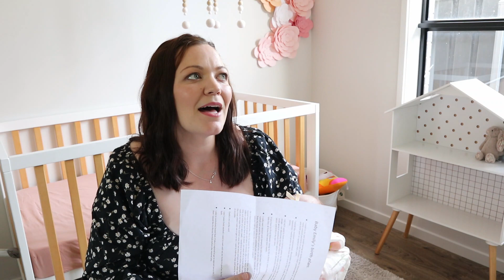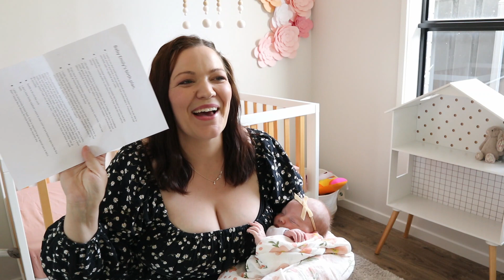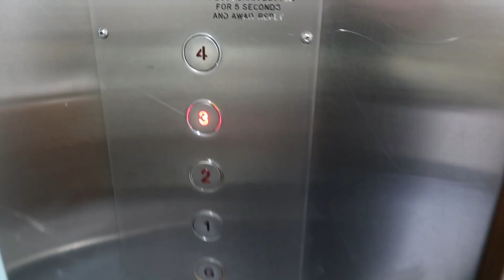BABY EMILY'S EMOTIONAL BIRTH VLOG/STORY | full term birth after 2 premature births and a stillbirth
Oh boy this is an emotional one. I really wanted to film everything, but everything happened so fast that it just didn't happen!  Emily's birth story is one I will cherish forever though. It was the most beautiful (painful) but beautiful, natural and medication free birth I have ever experienced. Getting to hold my baby and not having to let her go right after she was born was the most amazing experience.. those two uninterrupted hours somehow turned into days and now weeks and I'm still loving them just as much now as the moment she was placed om my chest.

We love letters 💌 Write to us here -

Tammie Arch
C/o- 381 Torrens Road
Kilkenny

I own all the footage and content of my videos. Please do not reproduce without my permission. This video while containing kids was not made or intended to be watched by children.